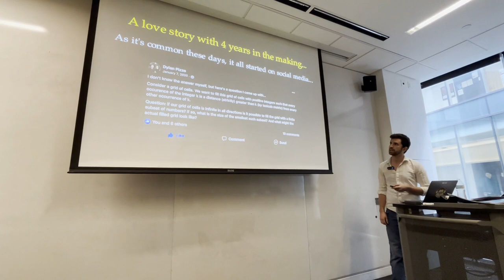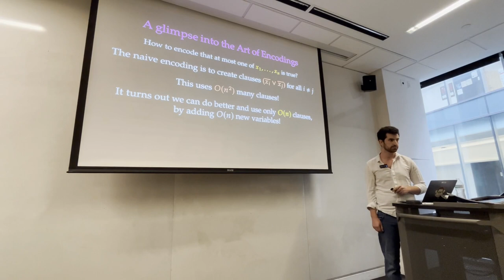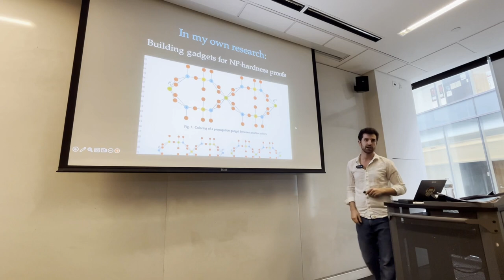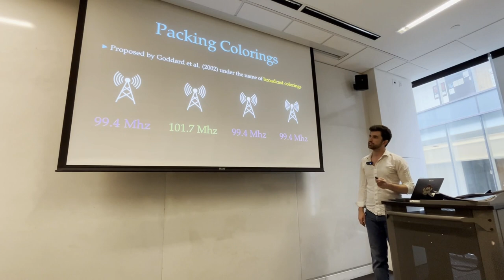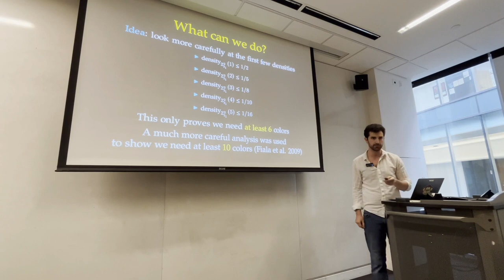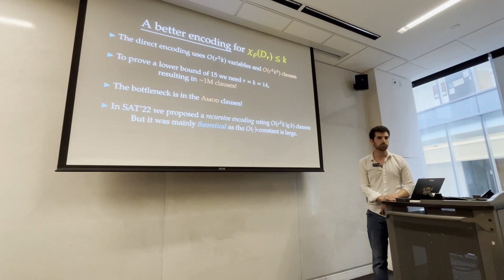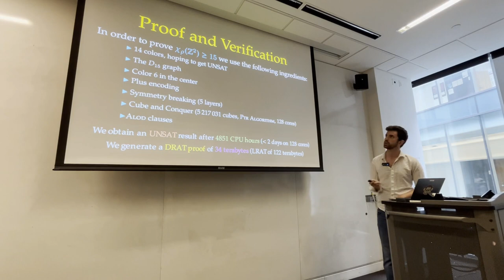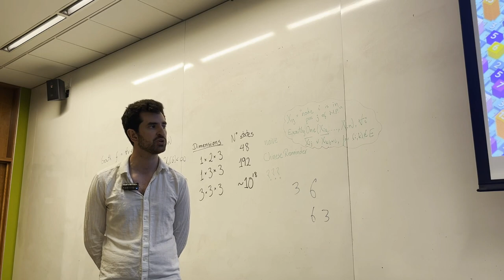Bernardo Subercaseaux Roa: SAT-Solving for the Packing Chromatic Number of the Infinite Grid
CMU Theory Lunch talk on April 10, 2024 by Bernardo Subercaseaux Roa on "SAT-Solving for the Packing Chromatic Number of the Infinite Grid".

Abstract: This talk aims to illustrate the effectiveness of automated reasoning techniques in solving hard combinatorial problems arising from discrete mathematics. In particular, we will go through different aspects of modern SAT solving such as encodings, symmetry breaking, and parallelism, which turn out to be key for solving very large instances related to coloring problems. Our tour through such automated reasoning techniques will be guided by the problem of determining the packing chromatic number of the infinite grid, which we settled in 2023 to be 15, thus finally closing a sequence of work that started in 2002 by the seminal work of Goddard et al.